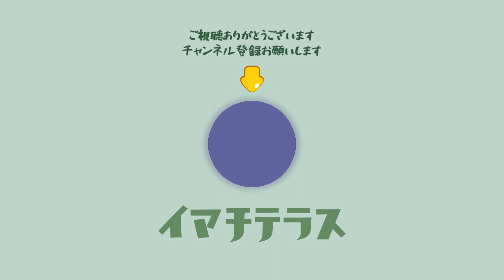1ヶ月でグロッソスティグマが絨毯になったけど……【60cm水槽】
IMACHI TERRACE（いまちてらす） です。アクアリウムとビオトープをやっています。

■音声
VOICEVOX:春日部つむぎ

■BGM
DOVA-SYNDROME様
MusMus様
Safuworks様

◾️カメラ
SONY αIII / Panasonic AG-CX350 / DJI Pocket2 など保有してますが、iPhoneで撮った映像を使うことが圧倒的に多いです。